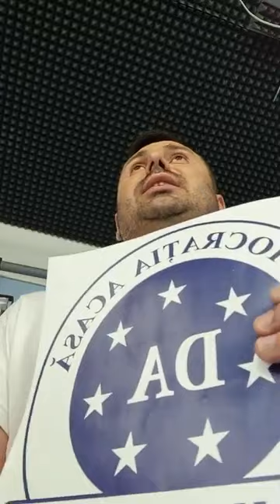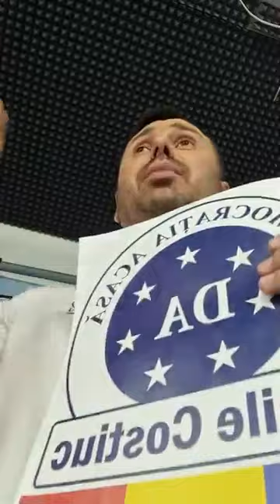HOȚUL Rizea dupa dezbateri la PRO TV , Cu automobil de 3 000 000 LEI !!!!